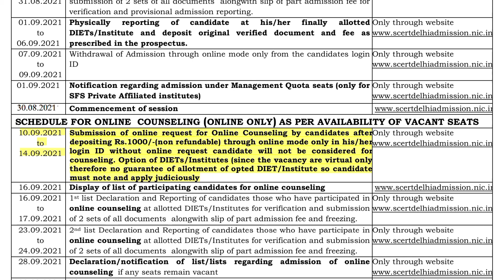How to Participate Counselling Round for DIET Admission 2021 | Delhi Diet Admission 2021 | D.El.Ed